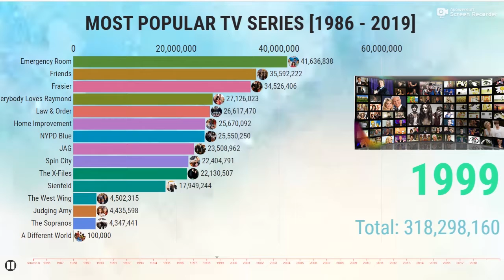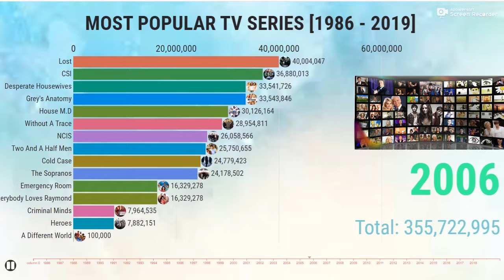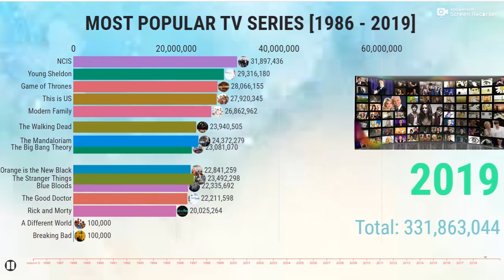Most Popular TV Series 1986 - 2019 [New data] || Bar graph vidualization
Support to gather more data to give you the vidualization statistics more.

Timeline history of the most viewed TV series from 1986 to 2019. Ranking is based on the following factors: prime-time first 24 hours audience reports, one week of reported statistics for downloaded copies (pirated), one week of streaming services viewership. Numbers are worldwide with significant bias towards US market up until 2002, afterwards it's balanced by p2p distribution across the globe.

I actually have the data starting 1960s. Let me know if you'd like extended version of this video.

I am a first year Computer Science Engineering student, data geek and I love visualizations.

Data source: Data source: prime-time TV viewership, streaming services reports, DHT traffic analysis.